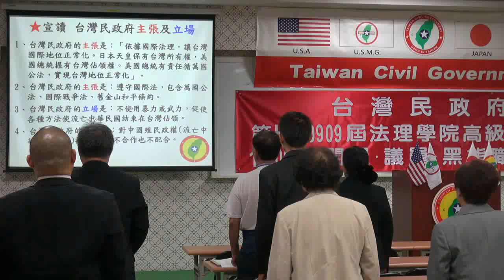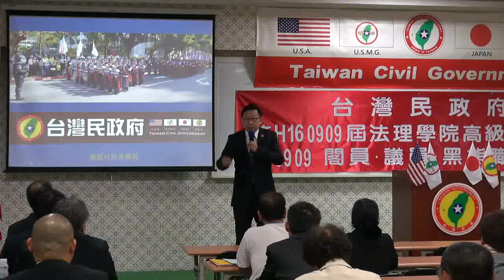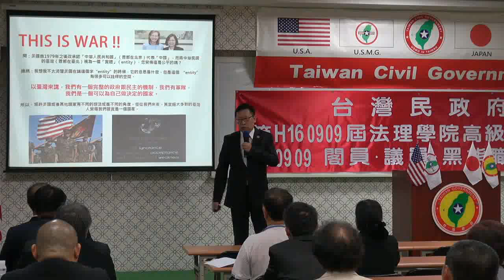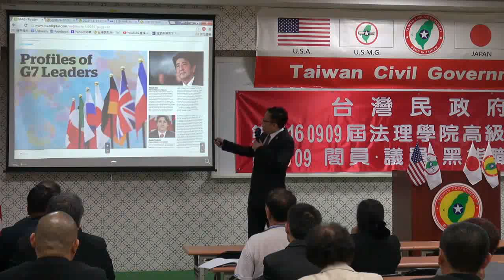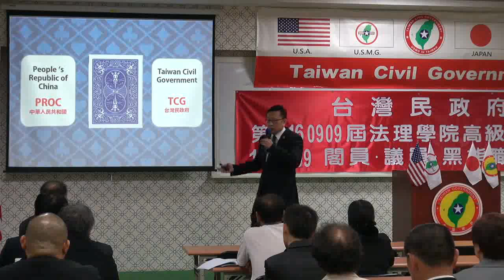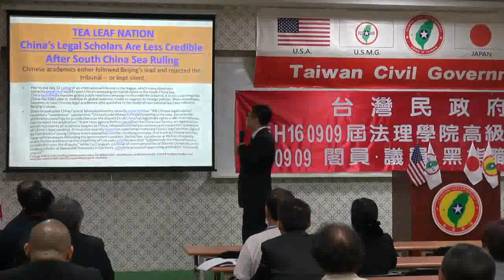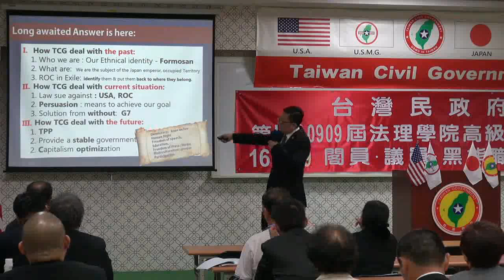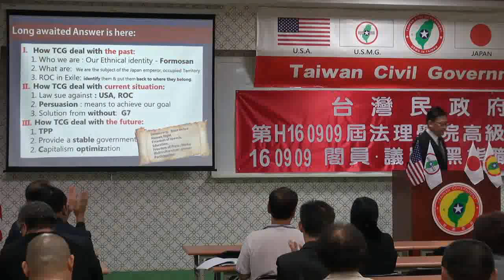160909-1-us-台灣的未來願景-大山格麟-台灣民政府第H160909屆高級行政參議班